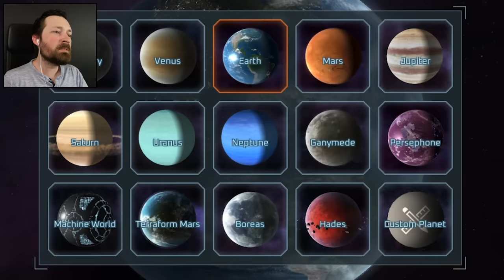Reshaping Worlds Just To Vaporize Them - Solar Smash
Erase an entire planet with a single click. Cube Earth never stood a chance.